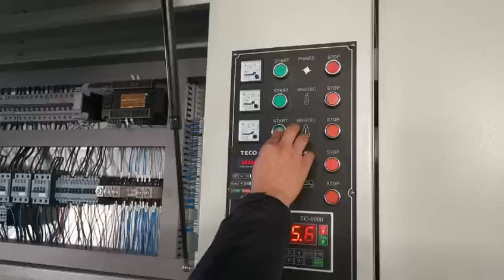BSG130K-R-RP Solid Wood Planer Sander Machine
planer head, steel head and rubber with pad
K-R-RP three head planer sander machine for solid wood